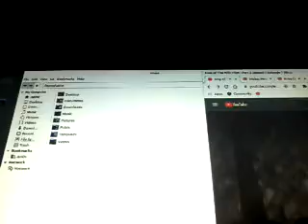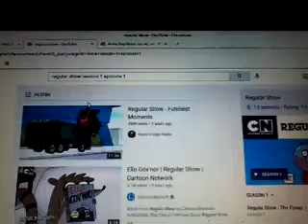May 2, 2021